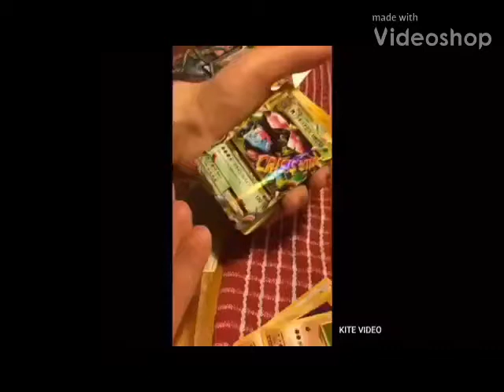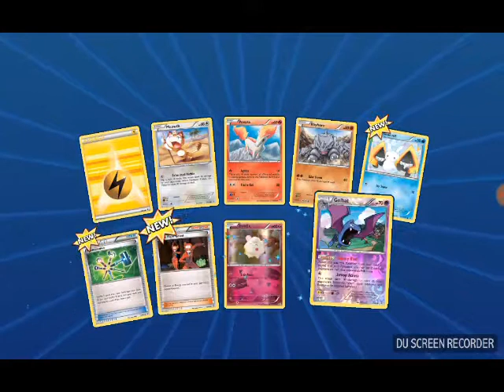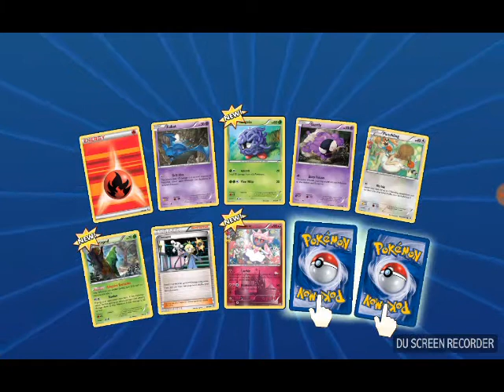POKEMON TCG ONLINE GAMEPLAY: BOOSTERS & BATTLE!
Back on the TCG online game opening more booster and having our first battle (on camera)

to add me on the TCG my user name is: ajstothard1988

SPONSOR MESSAGE: Tthis lucario GX box was purchased from our E-bay sponsor, he has one of the best and cheapest stores on there for pokemon and other major toy brand product and for just being a viewer if you use